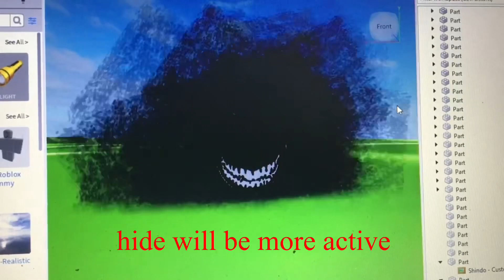doors nightmare mode concept - smiler